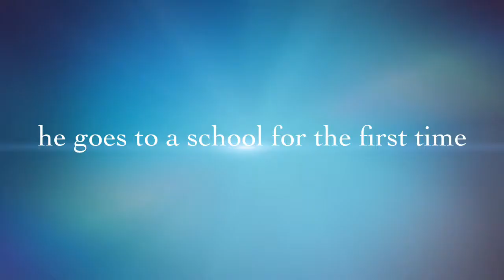Isabelle's Book Trailer about Wonder